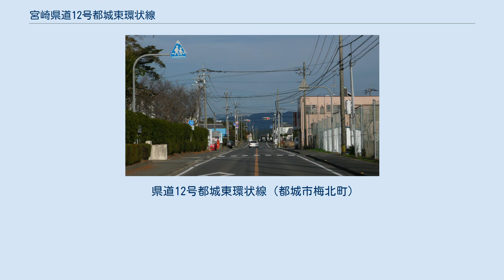宮崎県道12号都城東環状線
宮崎県道12号都城東環状線（みやざきけんどう12ごう みやこのじょうひがしかんじょうせん）は、宮崎県都城市から北諸県郡三股町を経て再び都城市に至る県道（主要地方道）である。
 起点側は地域高規格道路・都城志布志道路の一部として供用されており、終点側には未供用区間が存在する。
 都城都市圏の環状道路であり、市街地西側から反時計回りに南側を経て北東側まで約半周する。
起点側では、都城志布志道路（都城東環状線）五十町IC - 梅北IC間の開通に伴い、並行する現道は市道に降格し、都城志布志道路が本路線の本線となった。
路線認定告示では終点が北諸県郡高城町（市町村合併に伴い現在は都城市高城町）とされており、宮崎県都城土木事務所管内図では宮崎自動車道都城IC付近が終点として描かれているが、2014年時点では北諸県郡三股町蓼池までが供用済みであり、残る都城市高城町までの区間は未供用である。
 起点側では地域高規格道路都城志布志道路・都城東環状線が2001年度に事業化され、2011年4月に五十町IC - 梅北IC間が開通、同年12月に同区間に並行する現道が県道区域の指定を外れ市道に変更された。
 県道12号都城東環状線（都城市梅北町）